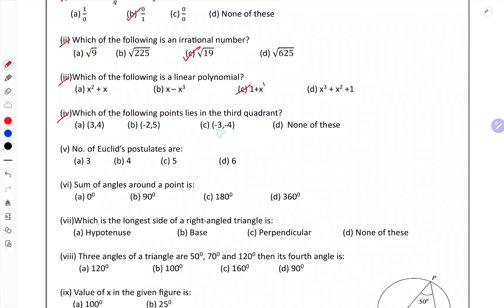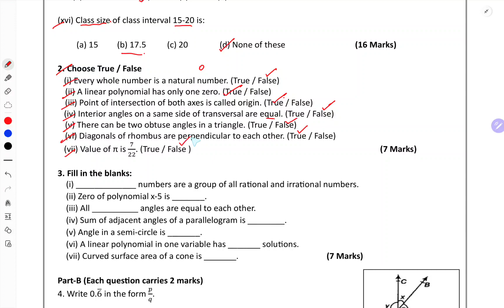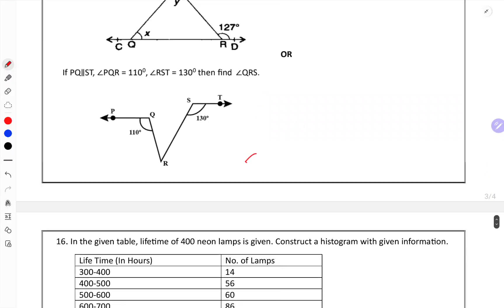9th Class Math Paper 26 February 2024 English Medium